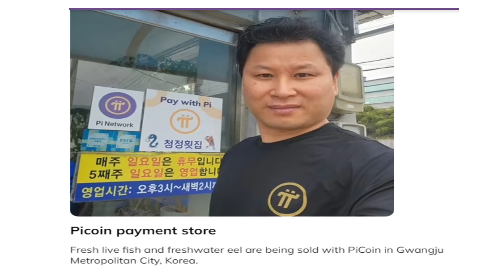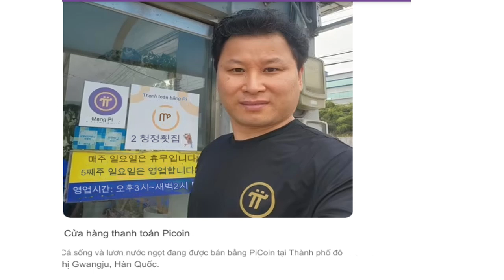Fresh live fish and freshwater eel are being sold with PiCoin in Gwangju Metropolitan City, Korea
Fresh live fish and freshwater eel are being sold with PiCoin in Gwangju Metropolitan City, Korea | Pi network new update
The video introduces 2 beautiful photos of pi
+ Photo 1: Pi is milk mixed into a delicious cup of coffee
+ Photo 2: Pi created a party with many delicious and beautiful dishes. It is meant to speak to the art of PI
The end of the video is an image of a national store exchanging pi for live fish and freshwater

Please SUBscribes my channel : pi network new update